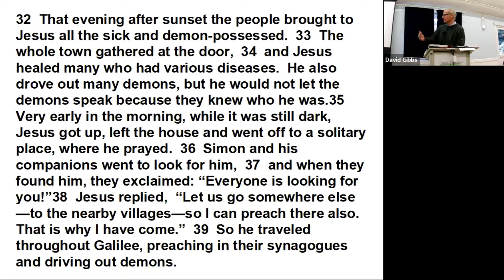Sermon 23/1/2022 Acts 6:1-7, Mark 1:32-39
Speaker David Gibbs
Acts 6:1-7
The Choosing of the Seven
6 In those days when the number of disciples was increasing, the Hellenistic Jews[a] among them complained against the Hebraic Jews because their widows were being overlooked in the daily distribution of food. 2 So the Twelve gathered all the disciples together and said, “It would not be right for us to neglect the ministry of the word of God in order to wait on tables. 3 Brothers and sisters, choose seven men from among you who are known to be full of the Spirit and wisdom. We will turn this responsibility over to them 4 and will give our attention to prayer and the ministry of the word.”

5 This proposal pleased the whole group. They chose Stephen, a man full of faith and of the Holy Spirit; also Philip, Procorus, Nicanor, Timon, Parmenas, and Nicolas from Antioch, a convert to Judaism. 6 They presented these men to the apostles, who prayed and laid their hands on them.

7 So the word of God spread. The number of disciples in Jerusalem increased rapidly, and a large number of priests became obedient to the faith.

Mark 1:32-39

32 That evening after sunset the people brought to Jesus all the sick and demon-possessed. 33 The whole town gathered at the door, 34 and Jesus healed many who had various diseases. He also drove out many demons, but he would not let the demons speak because they knew who he was.

Jesus Prays in a Solitary Place
35 Very early in the morning, while it was still dark, Jesus got up, left the house and went off to a solitary place, where he prayed. 36 Simon and his companions went to look for him, 37 and when they found him, they exclaimed: “Everyone is looking for you!”

38 Jesus replied, “Let us go somewhere else—to the nearby villages—so I can preach there also. That is why I have come.” 39 So he traveled throughout Galilee, preaching in their synagogues and driving out demons.

(NIV)